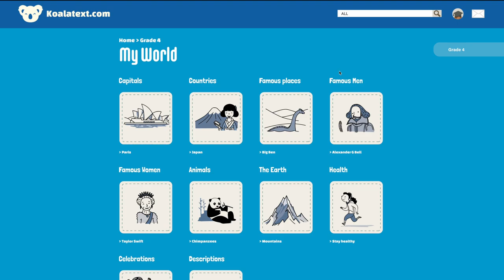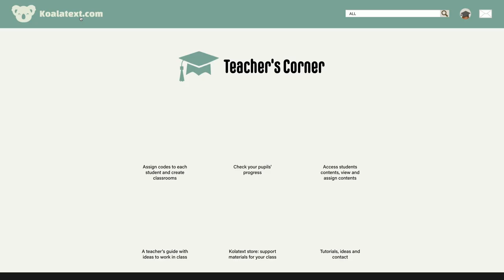How to assign a task to a class or student?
Tutorials of section Assign Tasks of the website koalatext.com